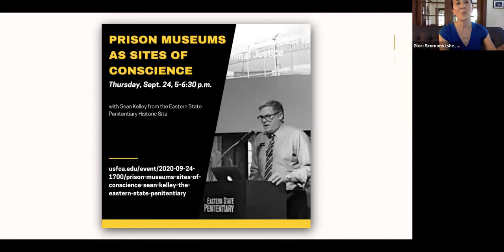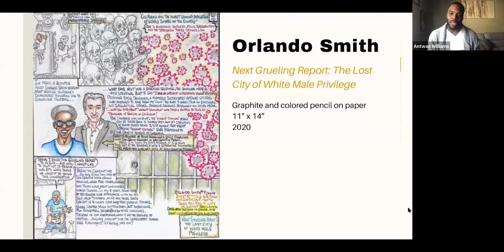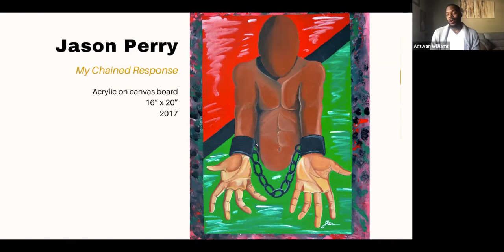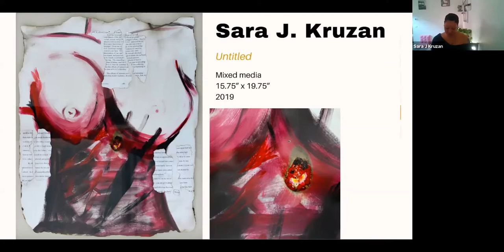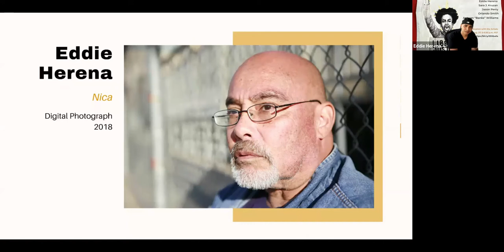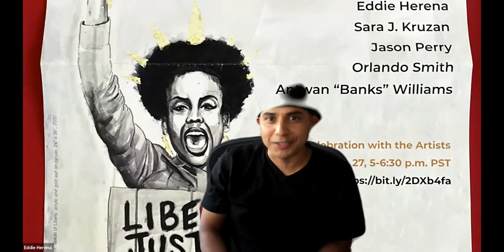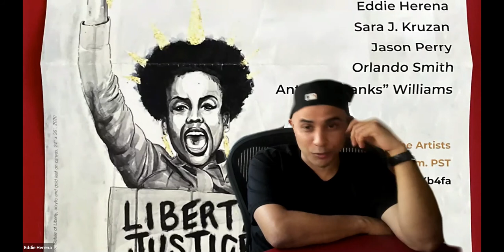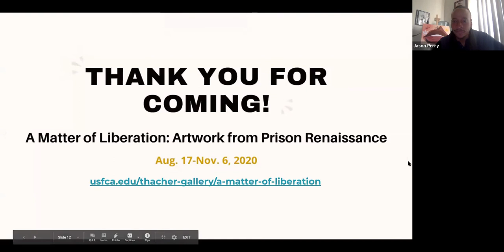A Matter of Liberation Opening Celebration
This event features curator Antwan "Banks" Williams in conversation with Emile DeWeaver, Jason Perry, Sara J. Kruzan, and Eddie Herena and is in celebration of the online exhibition.

00:00 Introductions
06:25 "White Lies Matter" Video
10:37 Emile DeWeaver on "White Lies Matter"
12:52 Emile DeWeaver on Prison Renaissance
14:42 Orlando Smith's "The Grueling Report" Presented by Emile DeWeaver
19:25 Jason Perry on "My Chained Response"
26:00 Antwan "Banks" Williams on "14 Years"
35:56 Sara J. Kruzan on "Untitled"
46:04 Eddie Herena on "Nica"
56:14 Conversation
1:09:11 Q/A